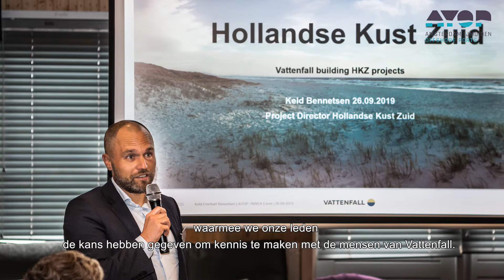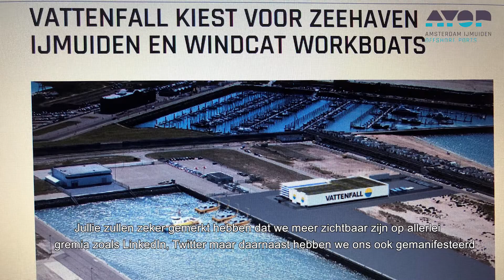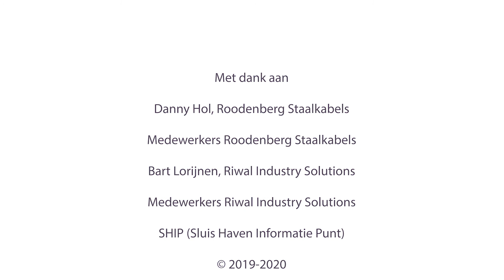AYOP Amsterdam IJmuiden Offshore Ports 2019-2020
Amsterdam IJmuiden Offshore Ports is volop in beweging! Weten wat we het afgelopen jaar hebben gedaan, hoe de nieuwe leden Riwal Industrial Solutions en Roodenberg Staalkabels hun eerste jaar als lid hebben ervaren, en waar we ons in 2020 op gaan focussen? Bekijk dan hier de video Volop in Beweging met Ron Davio, Danny Hol, Bart Lorijnen en Sylvia Boer.